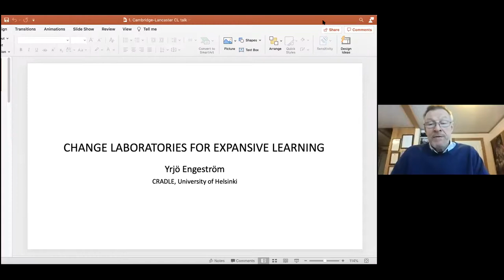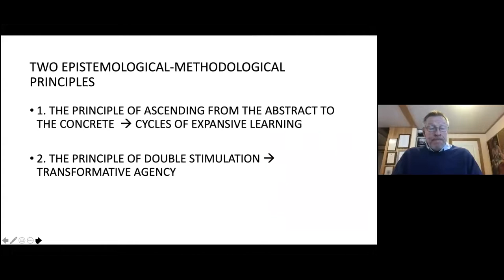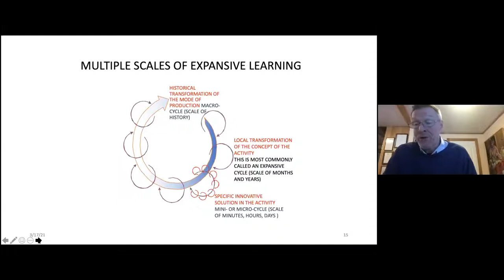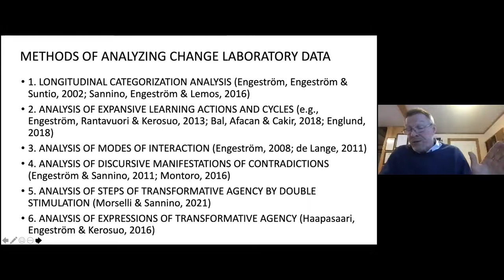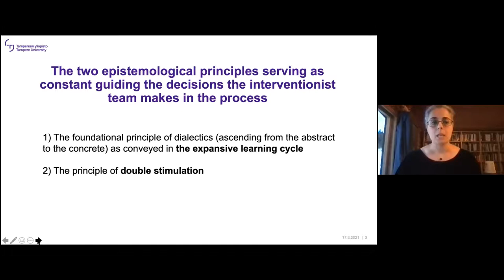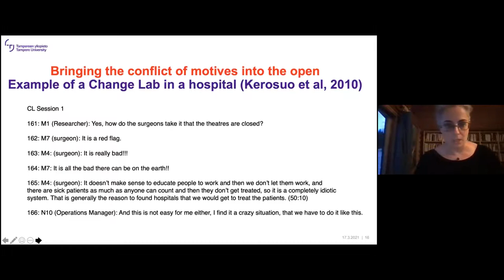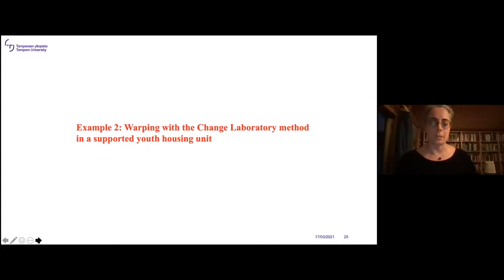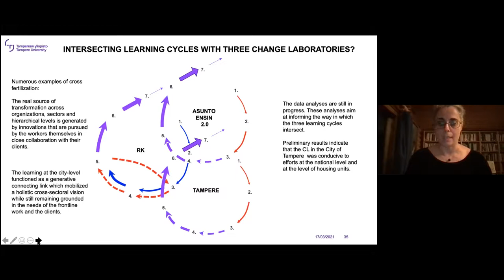The Change Laboratory: A discussion with Yrjö Engeström and Annalisa Sannino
Recording of a live online discussion on 17 March 2021 hosted jointly by ThinkLab, University of Cambridge and the Centre for Technology Enhanced Learning Department of Educational Research, Lancaster University.

00:00:00 Introduction to the event
00:08:03 Presentation by Professor Yrjö Engeström
00:58:09 Interim discussion
01:19:27 Presentation by Professor Annalisa Sannino
02:22:30 Concluding discussion

Yrjö Engeström ) is Professor of Adult Education and Director of the Center for Research on Activity, Development and Learning (CRADLE) at the University of Helsinki, Finland. Yrjö is also Professor Emeritus of Communication at University of California, San Diego.

Annalisa Sannino ) is Professor at the Faculty of Education and Culture and Director of the Doctoral Programme 'Education & Society' at Tampere University, Finland.

This was the 12th event in CTEL's Meet & Eat series. The idea of the series is that attendees read a paper beforehand and then convene to discuss it with the authors.

The audience was 56 people, mainly staff and PhD students of Cambridge and Lancaster universities with a couple of external guests.

The moderators were Dr. Catherine Hasted, Director of ThinkLab, and Dr. Brett Bligh, co-Director of the Centre for Technology Enhanced Learning.

The papers we were discussing were:

Engeström, Y., Rantavuori, J., & Kerosuo, H. (2013). Expansive learning in a library: Actions, cycles and deviations from instructional intentions. Vocations and learning, 6(1), 81-106.

Sannino, A. (in press). Transformative agency as warping: How collectives accomplish change amidst uncertainty. Pedagogy, Culture & Society.